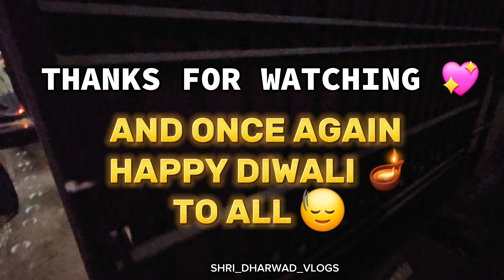VLOGING WITH FAMILIY ❤️‍🔥🫴 || DIWALI SPECIAL VLOG KANNADA 🪔✨️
Hi guys wellcome to my channle . diwali speed happydiwali happyd

NEW VLOG UPLODED ON YOUTUBE.

Vloging In Hanchinmani College Dharwad😨 || @Shridharwadvlogs

AFTER LONG TIME STARTED VLOG 🥰 || ‎@Shridharwadvlogs

DEVICE = SAMASUNG S23 😍

IM FROM DHARWAD 580002..

tags .